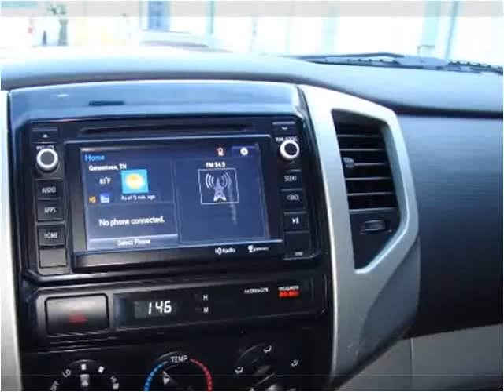2014 Toyota Tacoma Used Cars Memphis TN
This 2014 Toyota Tacoma is available from Mt. Moriah Auto Sales.